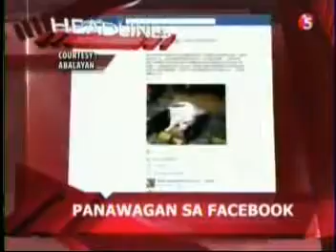Aksyon JournalisMO Headlines + OBB (January 27, 2012)